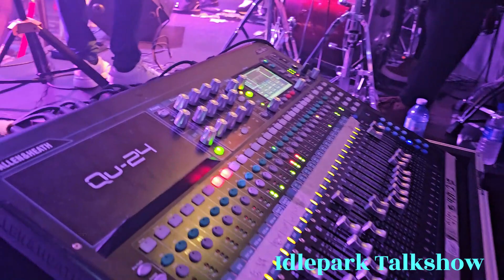Tzy Panchak - L'homme Est Mauvais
Live band - cabaret Style